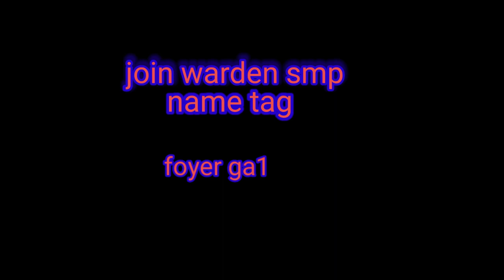warden smp join my name tag foyer ga1